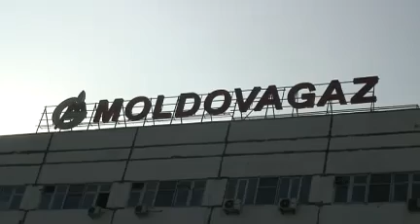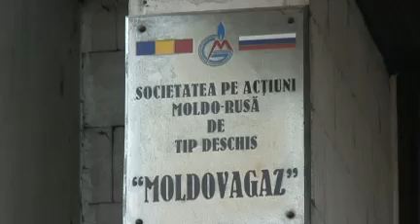Criză fără soluţii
După cinci zile de la sistarea livrării agentului termic la o treime din fondul locativ municipal, factorii de decizie nu au identificat o soluţie viabilă pentru a depăşi situaţia de criză şi a asigura chişinăuenii cu căldură în apartamente. După ce SA „Termocom şi SA „Moldova-Gaz au pretins transferarea de urgenţă a 36 de milioane de lei, acum aceşti doi agenţi economici pretind ca primăria capitalei să achite şi restul datoriei de 147 de milioane de lei. Totodată, se insistă asupra adoptării unui tarif de 820 de lei care, potrivit furnizorului de gaze şi celui de energie termică, trebuie să acopere toate cheltuielile.